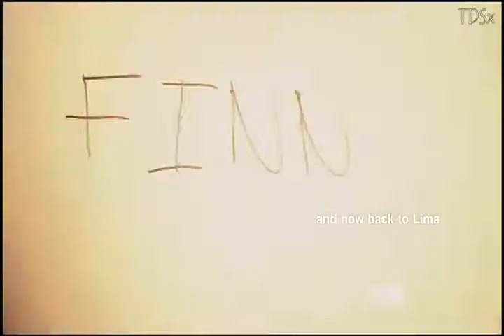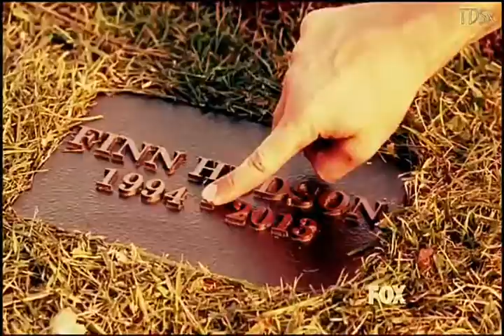Glee star finn's gone...CHRIS AYER..AULD LANG SYNE.. tribute to finn